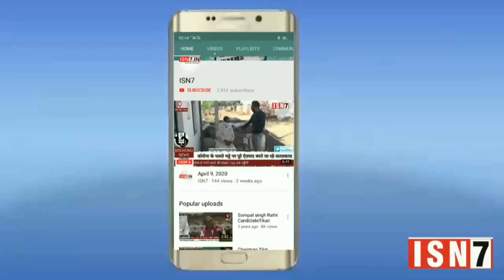ग्वालियर से संवाददाता गौरव की खास रिपोर्ट